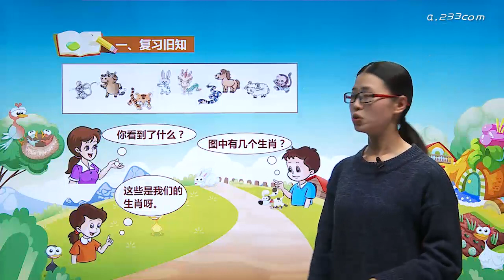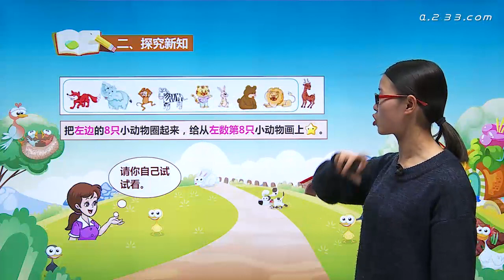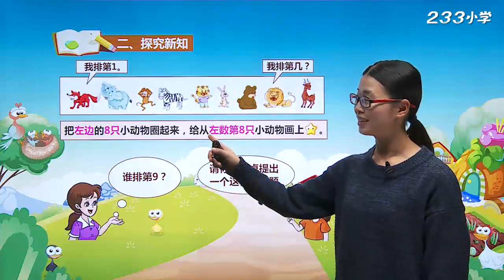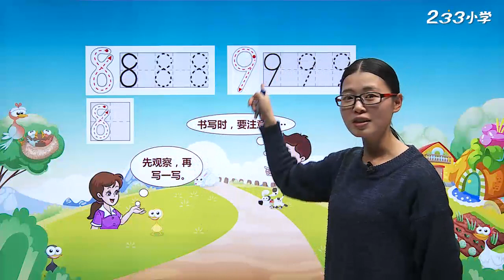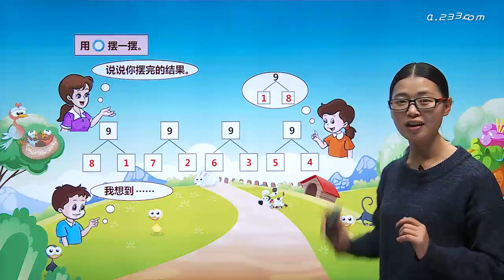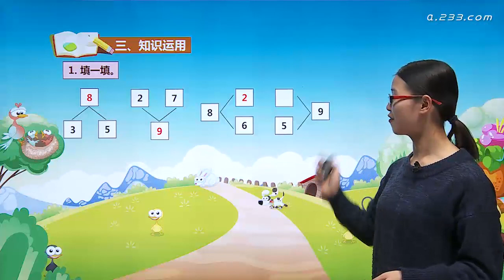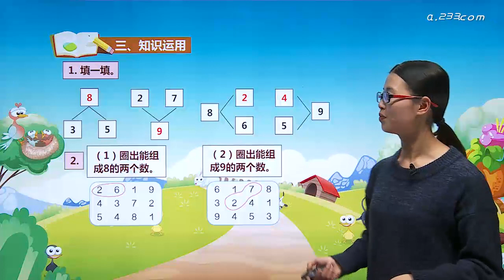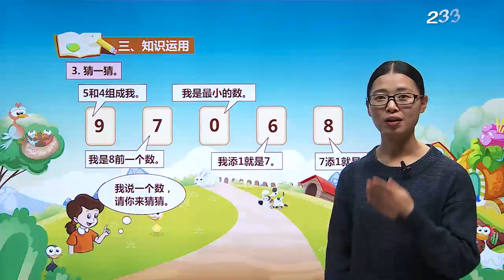019 许鲜 8和9（序数含义、写数、数的组成） P52